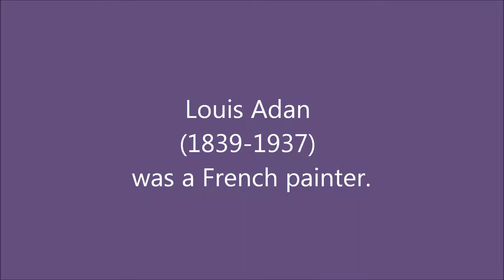Louis Adan (1839-1937): 15 paintings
Louis Adan (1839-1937) was a French painter